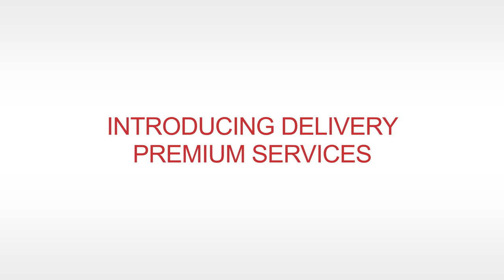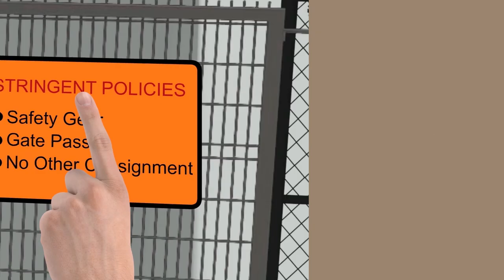Introducing Hilti Premium Delivery Services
Every Jobsite has different delivery needs based on the application and the non-availability of tools and consumables can hamper your jobsite productivity.
Keeping your workflow productivity in mind, we are happy to launch our Premium Delivery Services, for fast and customized delivery as per your convenience.
You can choose from a range of premium services designed just for you:
- Same Day Delivery- Available in Mumbai, Ahmedabad, Hyderabad, Bangalore, Delhi NCR & Kolkata.
- Holiday Delivery- Pan India
- Sunday Delivery- Available in Mumbai, Ahmedabad, Hyderabad, Bangalore, Delhi NCR & Kolkata.
- Customized Jobsite Delivery- Pan India